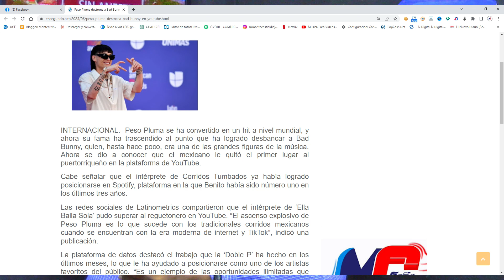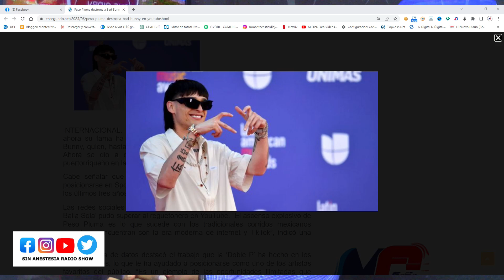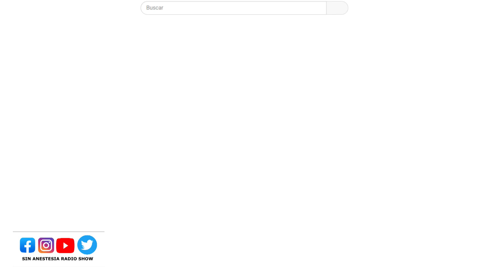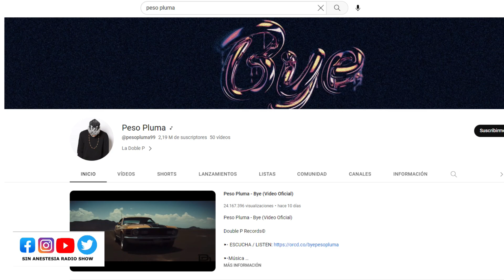¿ Quien es Peso Pluma el muchachito que derrumbo a Bad Bunny? Todos los detalles aqui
Descarga nuestra Aplicación Play Store